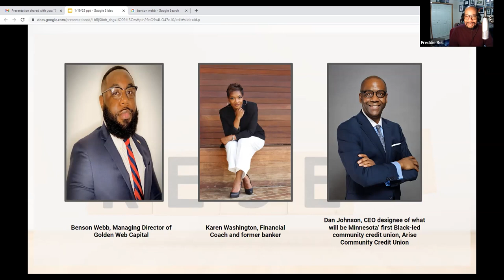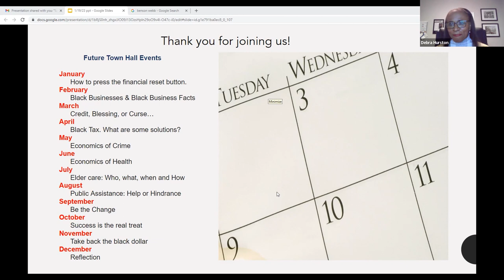Discover how to press the financial reset button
This is the first episode of ABEP's 2023 Journey to your financial empowerment.  Join ABEP as they explore tips to moving forward financially with Arise Community CU's CEO, Dan Johnson, along with Benson Webb, Managing Director of Golden Web Capital and Financial Coach, Karen Washington on January 19th at 6 p.m. Well-known radio personality Freddie Bell joins the event as our host.